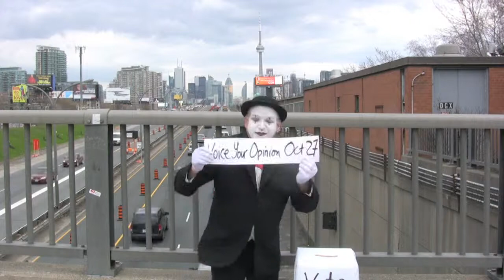VOTE TORONTO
Your Voice Your Vote Video Contest, 2nd Place Winning Video starring Peter Jarvis (mime) created by Spirit on Film & Greg Hayes